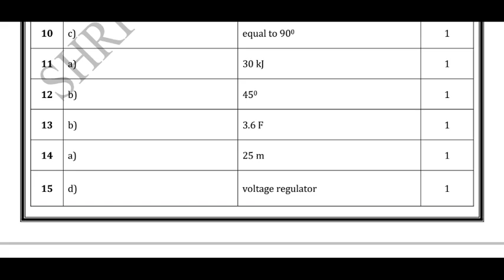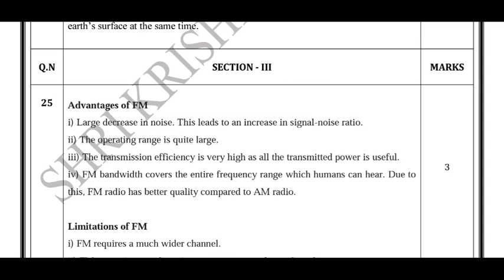12th STD physics half yearly exam Full Answer key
12th STD Important Videos